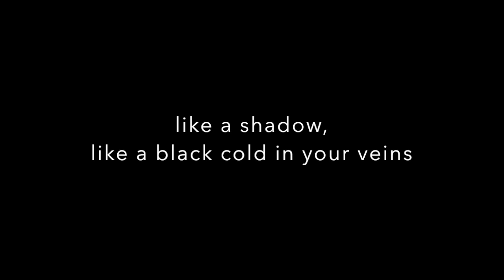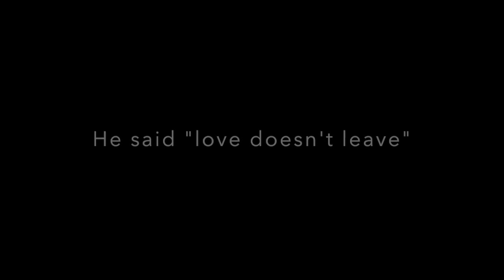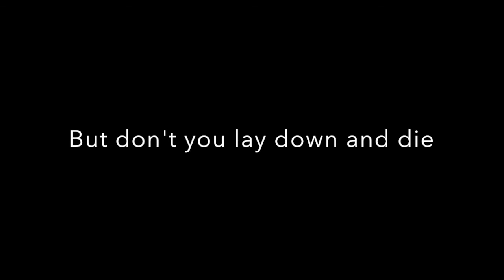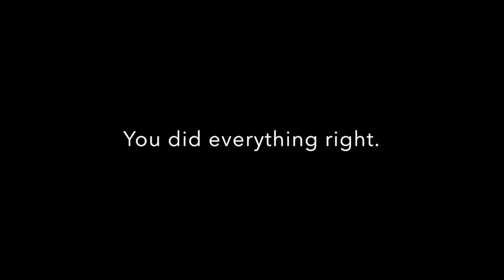You Did Everything Right - 2017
Lyric Video for "You Did Everything Right"

It always felt the same - like a shadow
Like a black cold in your veins
He took the best years In a nightmare
He was right there in everything -
the demon in your dreams

But you did, you did
You did everything right
Yeah, you did, you did

It became in him like a spell,
left a thin shell on his frame
He said "love doesn’t leave” - is love a kind lie?
Is love a blind eye on your pain?
Cause your love won’t make him change

Because you did, you did

What’s wrong, what’s right?
Will you lay down your life?
Go on, hold tight,
but don’t you lay down and die

Cause this is not your fight
You can’t always make things right
You already tried

Well, you did, you did